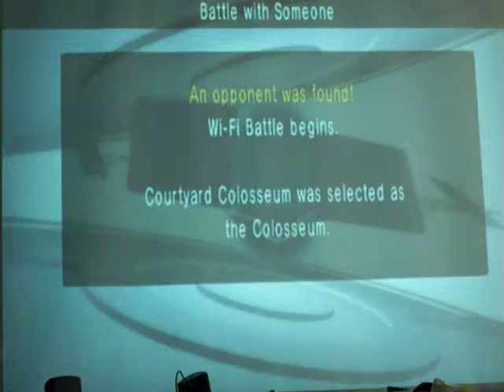Inco1440 PBR wi-fi battle #5 VS Emily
Cake.

MVP= Clueless (Quagsire)